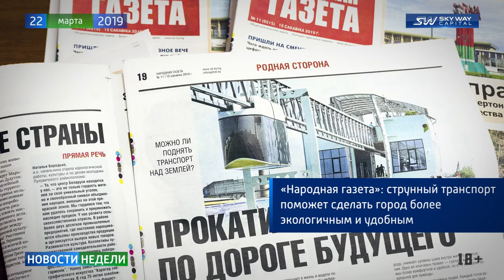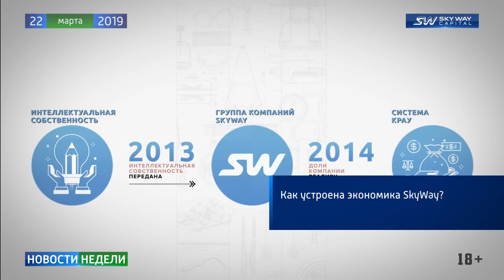Новости недели SKY WAY CAPITAL 158 выпуск